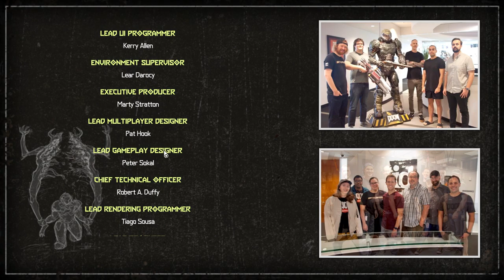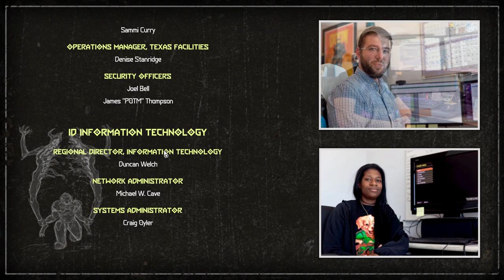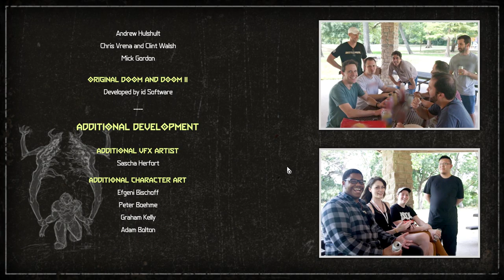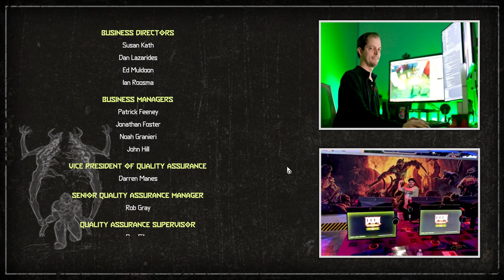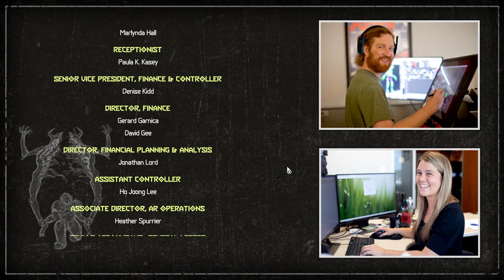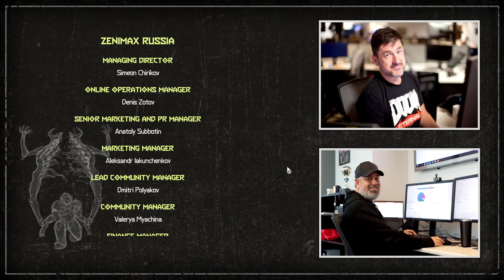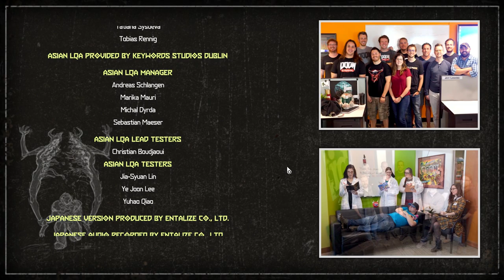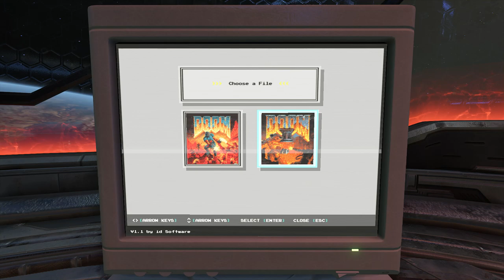Let's Play Doom Eternal - Part 34 :: Credits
Definitely one of the best games I've played in the last couple years, thanks for joining me on this adventure guys!